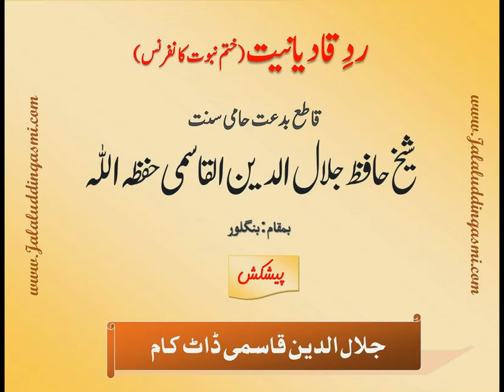Radd E Qadiyaniyat ~Shaikh Jalaluddin Qasmi [HD]